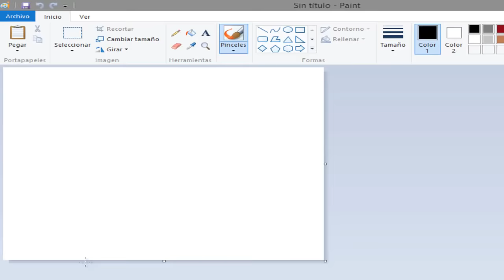Rakion | Abriendo GLORY SILVER BOX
Abriendo cajas de Glory Silver Box en Rakion Latino.